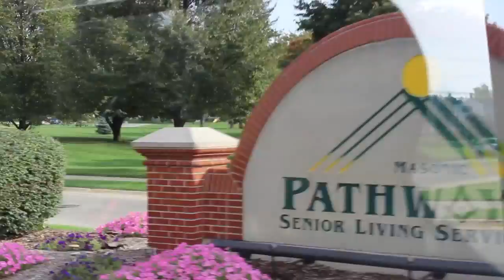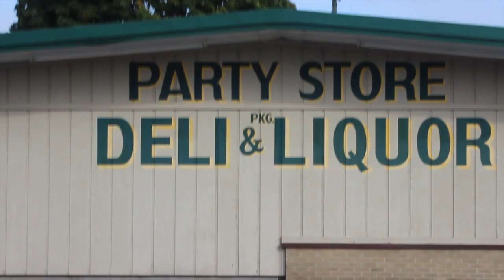Wedding Party Bus